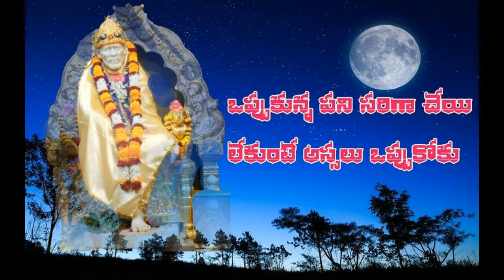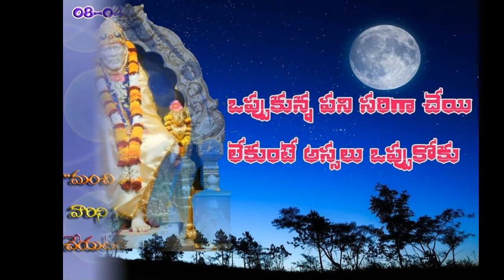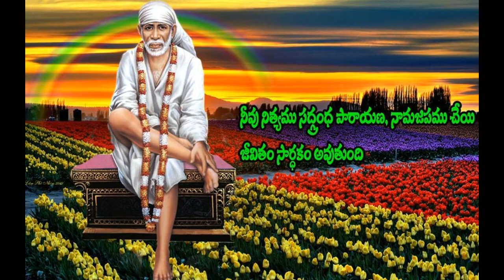SRI SAI SATCHARITRA | CHAPTER- 25 | PART-1| LIVE SATSANGAM